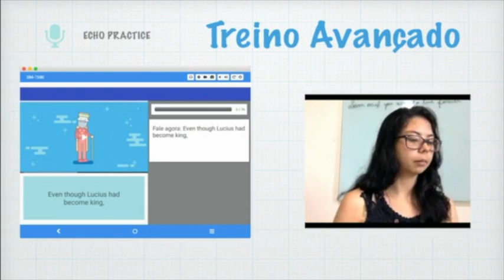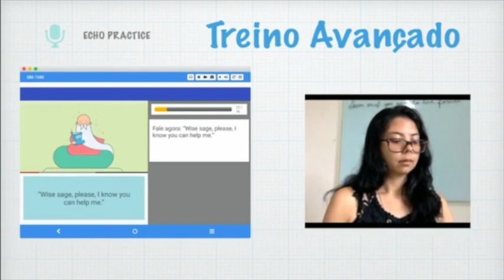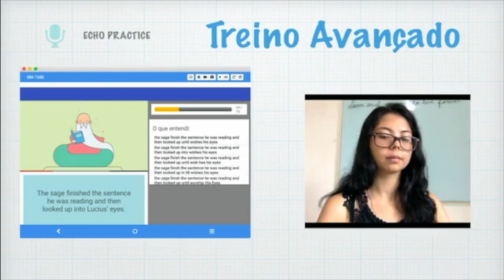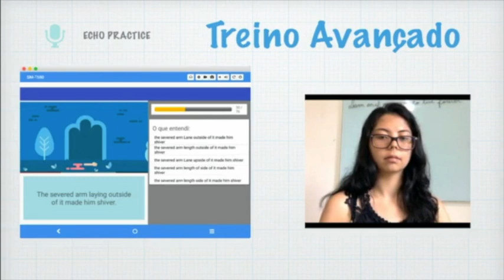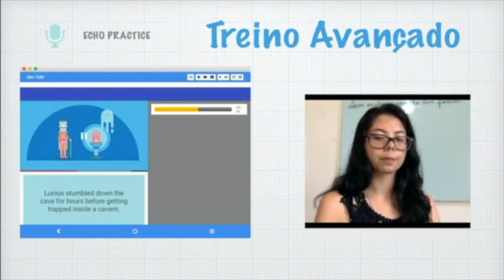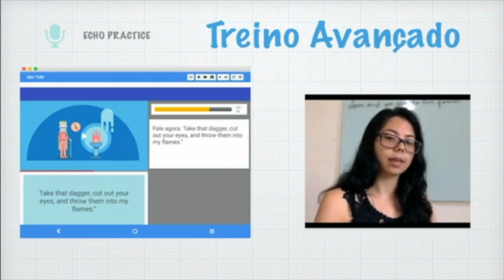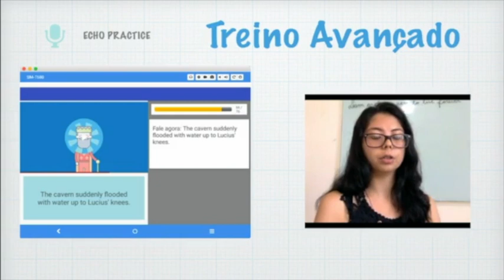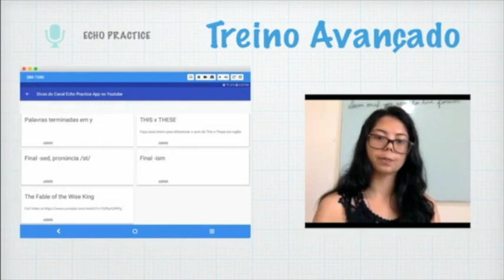Treino de pronúncia avançado com Uma historinha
Para variar um pouco, um treino de vídeo um pouco mais difícil que as dicas anteriores.